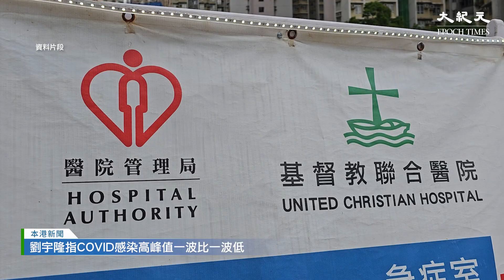衛生防護中心聯合科學委員會開會，討論引入第三代針對XBB變種疫苗。劉宇隆在會議前表示，COVID感染一波比一波低，之前兩款疫苗均有效，再感染、重症及死亡風險下降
責任編輯：vincent

新紀元10月刊【恐懼預言成真 習嚴防「帶弓刺客」兵變】：📖現已上市🎉